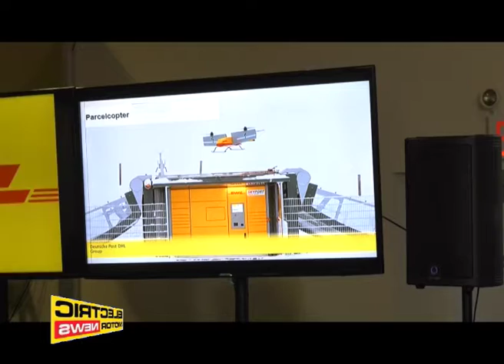Conferenza stampa DHL, terza parte - Electric Motor News a New York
La terza parte della conferenza stampa DHL a New York, con la presenza di Ken Allen (CEO, DHL Express New York) ed Ali Russell (Media and Business Development Director Formula E)
Riprese di Daniele Drago da New York City.